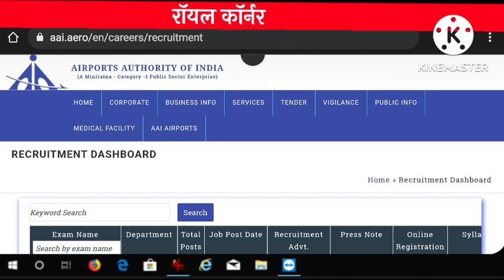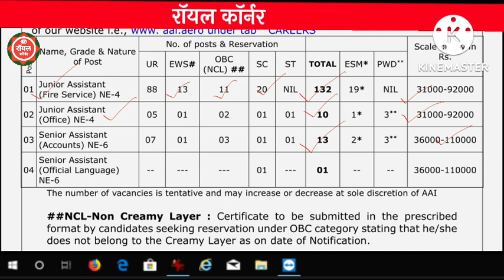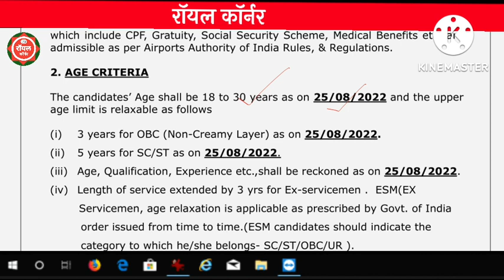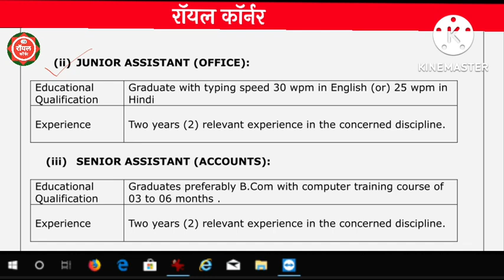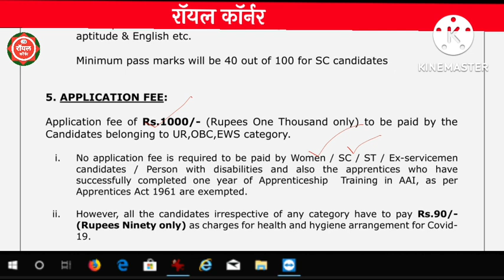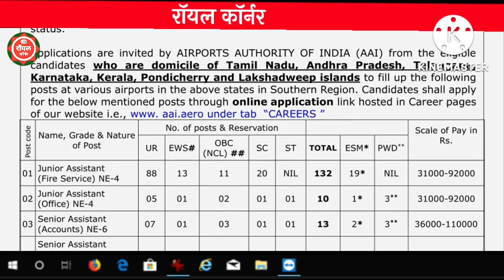भारतीय विमानतळ प्राधिकरण भरती 2022 | AAI Recruitment 2022 | Airports Authority Of India Recruitment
🎯 Tags 🎯
zp aarogya vibhag bharti latest update

recruitment 2022
aai atc next recruitment 2022
aai 2022 recruitment
aai recruitment through gate
airport authority of india recruitment 2022
aai atc notification 2022
aai notification 2022
aai atc 2022,aai atc new vacancy 2022
aai job vacancy 2022
aai atc vacancy 2022
aai vacancy 2022 syllabus
aai junior executive
junior executive
aai 2022 exam date

latest news
arogya vibhag bhrati 2022 latest update today

पिंपरी चिंचवड महानगरपालिका भरती
आरोग्य विभाग भरती 2022
no exam jobs 2022

महानगरपालिका अंतर्गत भरती
बृहन्मुंबई महानगरपालिका भरती 2022
pune mahanagar palika recruitment 2022
pmc teacher bharti 2022
pmc shikshak bharti 2022

pune mahanagar palika
pune mahanagar palika bharti 2022
pune mahanagar palika job

pune job
recruitment 2022

mh set exam result 2021
pavitra portal

mpscexam 2022
maharashtra shikshak bharti latest

majhi naukri
pavitra portal
pune municipal corporation recruit..

majhi naukri
pavitra portal
pimpri chinchwad mahanagar pali...
pmc exam date
shikshak bharti 2022 maharashtra
5 standard scholarship
arogya vibhag bharti latest update..
government jobs maharashtra 2022
pavitra portal latest update
pmc
pmc bharti 2022
pmc civil engineering syllabus
pmc clerk syllabus
pmc exam
pune mahanagarpalika bharti 2022
pune mnp recruitment 2022

pmc exam update
pune mahanagar palika exam date